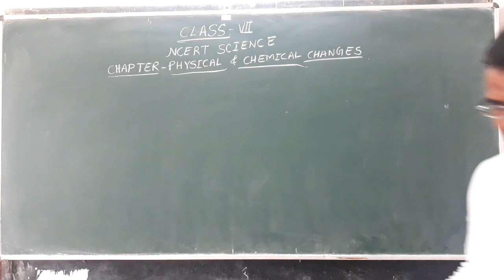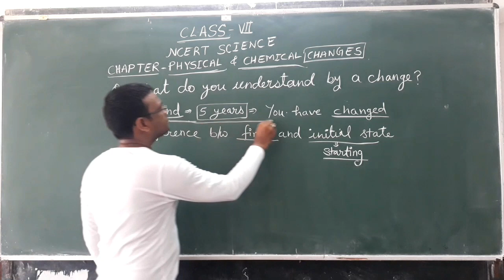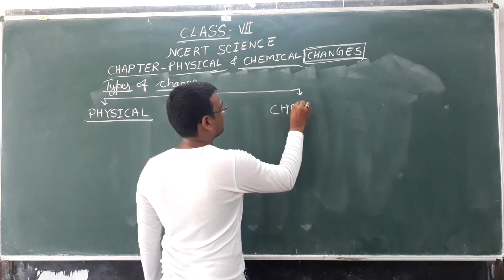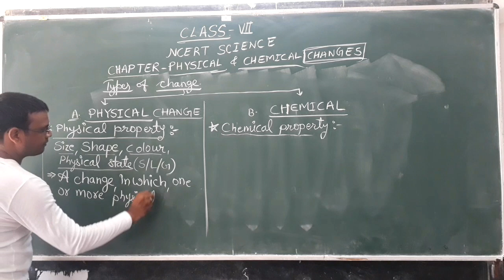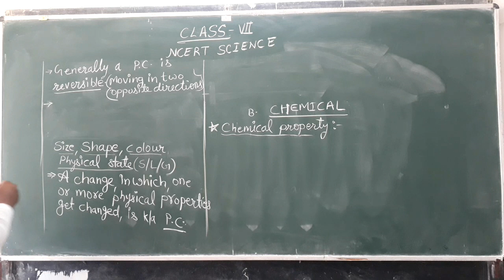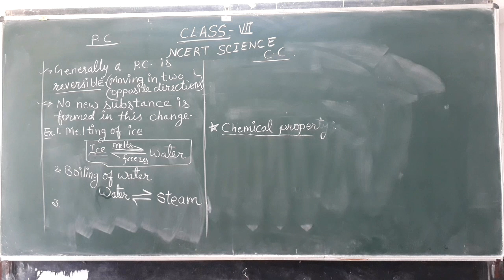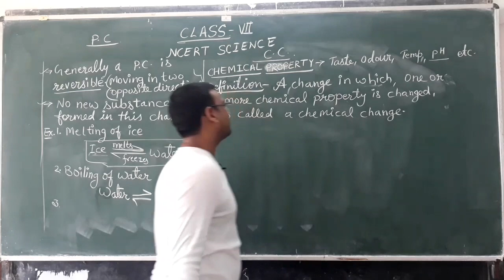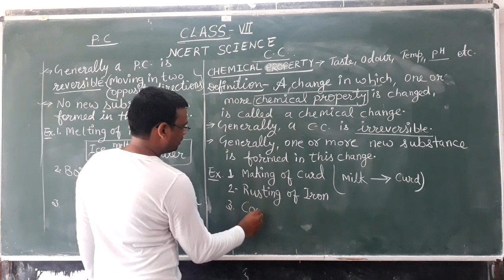SIR, NCERT SCIENCE,CLASS-7 ,CHAPTER-PHYSICAL AND CHEMICAL CHANGE,PART-1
THE UNIVERSE OF ATOMS,
P.K.SIR CHEMISTRY SIR,
NCERT SCIENCE,
CLASS-7,
CHAPTER-PHYSICAL AND CHEMICAL CHANGES,
HELLO STUDENTS,
IN THIS VIDEO I HAVE EXPLAINED THE INTRODUCTION PART OF THE CHAPTER .THIS WOULD HELP THOSE STUDENTS ,WHO ARE UNABLE TO GET IT FROM OTHER SOURCES.THIS PART-1 HAS BEEN EXPLAINED BY ME IN A VERY SIMPLE LANGUAGE WITH THE HELP OF SOME EXAMPLES OF WHICH SOME HAVE BEEN EXPLAINED THOROUGHLY.
THANKS FOR SUPPORTING ME
YOUR PK SIR CHEMISTRY SIR